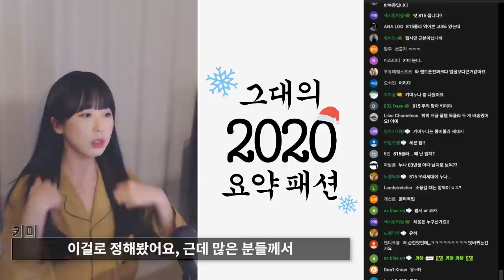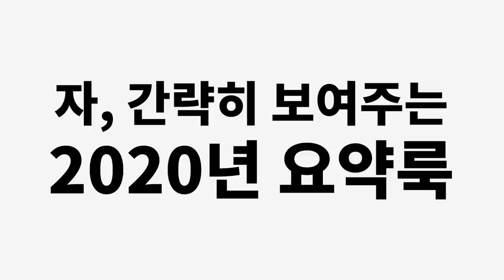[구독자 패션 피드백] 구독자님들에게 물어본 2020년을 요약하는 패션 (feat.옆동네 연예인)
지난번 라이브 방송 때 진행한, 구독자님들 패션 피드백 편집 영상입니다.

2020년 마지막 데일리룩 피드백 주제는 "그대의 2020 요약 패션" 이었습니다.

저희 영상을 위해서 사진 올려주신 모든 구독자분들 너무 감사합니다!!

저희는 오늘부터 휴가를 떠납니다!
하지만 준비해 놓은 영상들이 몇 개 있고, 네이버 카페에서 계속 소통할테니까
스토커즈 네이버 카페에서 놀아요!

다음 데일리룩 피드백 주제는 저희 휴가가 끝나고 공개하도록 하겠습니다!

0:00 인트로
0:11 오프닝
0:33 노랭덕후님
1:20 퍼밍님
2:12 파란차문님
3:31 2020패션 총집합
4:19 아디다스님
4:38 2020년 한해는?